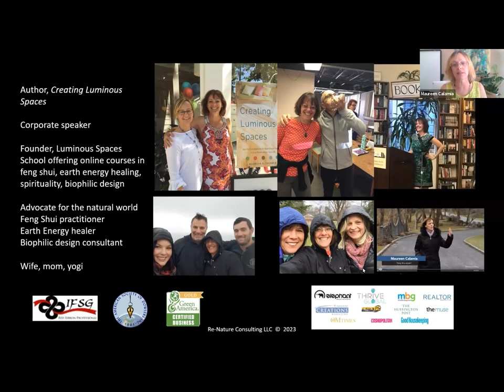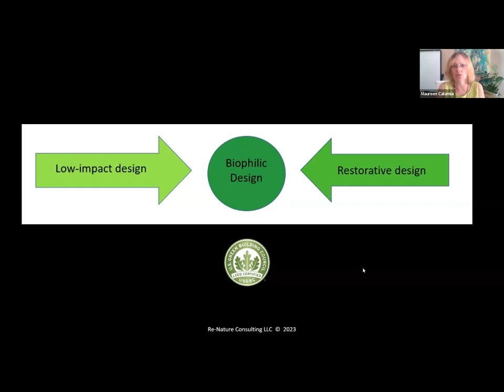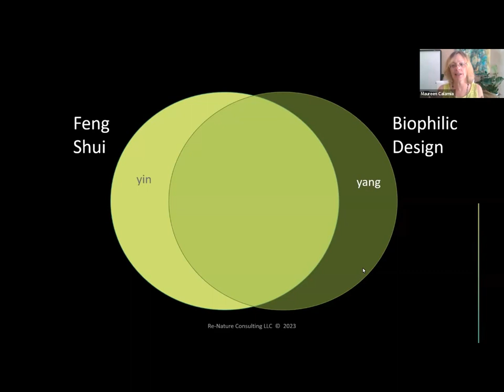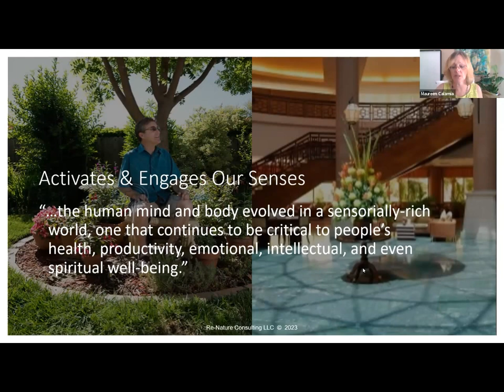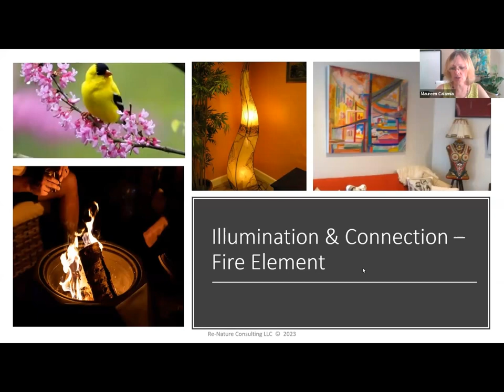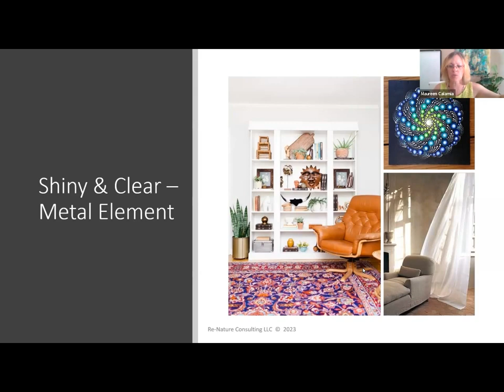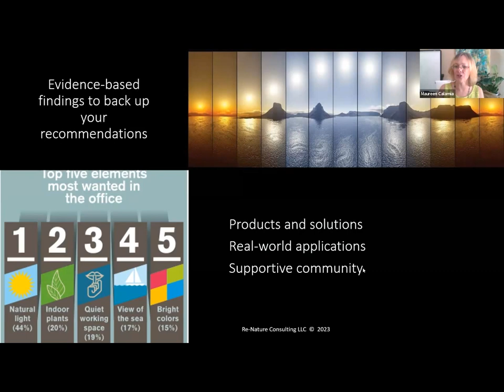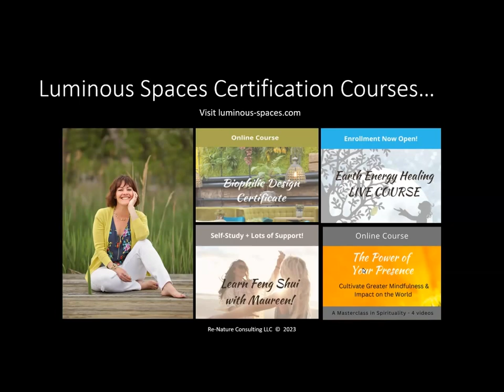The Biophilic Design Movement (and How it’s Related to Feng Shui) with Maureen K. Calamia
Learn the science behind the connection with our environments and the most important aspect, our connection to the natural world. Biophilic design, an emerging discipline, is an extension of biophilia, meaning our love of life. It helps architects, designers, and laypeople create spaces that not only feel good but enhances well-being.

In this workshop you will learn:
What is biophilic design and where did it come from?
The basic tenants behind biophilic design
Its relationship with feng shui
How biophilic principles work with the Five Elements
Examples of biophilic spaces
Maureen shares her philosophy and her Luminous Spaces Biophilic Design Principles, published in her book Creating Luminous Spaces, which is based on the Five Elements of Eastern philosophy.

Maureen K. Calamia
Using concepts of nature connection, psychology, biophilic design, and feng shui, Maureen empowers others to discover and nourish their True Nature in their inner and outer spaces.

Founder of the Luminous Spaces TM School in 2015, an IFSG-Gold Level school, Maureen offers online training and workshops in feng shui, earth energy healing, spirituality, and biophlic design. She is a corporate speaker, has written for HuffPost, Elephant Journal, MindBodyGreen, and Medium, and has appeared on many podcasts and local TV shows.